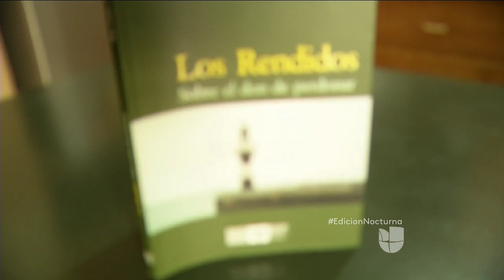Complice involuntario del Sendero Luminoso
José Carlos Agüero, hijo de militantes del Sendero Luminoso cuenta su vida en el libro 'Los Rendidos'.